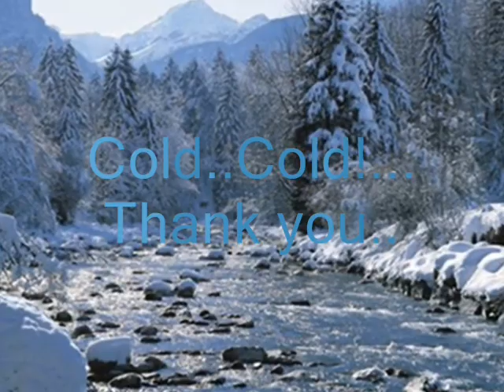MOZART's Violin Concerto No.5 (3 rd. Mov.) K.219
Wolfgang Amedeus MOZART (27 January 1756-Forever) This is a Violin Concerto No.5 of MOZART. It's called Turkish Concerto. And so, the violin plays a sweed melody with a bouncing rhythim as the orchestra lends subtle power and harmonic support. The violin builds with cascading arpeggios before the orchestra picks up to end the piece (what the book says.. it's not my idea).. Conductor: John Barbirolli. Orchestra: London Philharmonic Orch. Violin: Jascha Hifertz. Notice the year: 1934. Feeling: Sweeping,Rhythmic, Inspired (as to me?...) Tempo: Rondo-tempo di minuetto. Okey, let's watch somewhere at the Europe under the winter with the music of MOZART... And say...cold!...cold!. Thanks PUBLIC DOMAIN CLASSIC ARCHIVE.